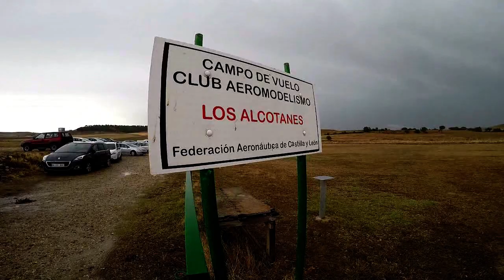Exposición y Pruebas De Aeromodelismo.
Exposición y Pruebas De Aeromodelismo En El Campo De Vuelo "Los Alcotanes", En Valladolid.